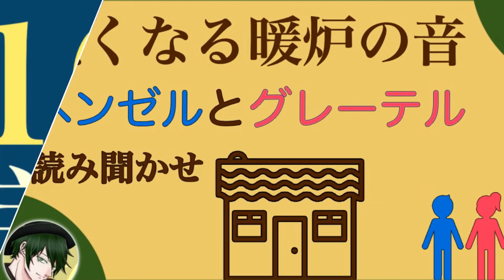【眠くなる】STRAY SHEEP / らいむぎのルーティン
毎晩20:00に読み聞かせや、眠くなる動画の投稿をしております。

米津玄師好きだって人はコメントくださいねー！！
STRAY SHEEPの感想も待ってます！！

今回は、眠くなる声に眠くなるBGMを合わせたラジオでございます。
週に一本のペースで投稿していこうと思います。

感想コメントなどコメント欄までお待ちしております...！

良い眠りを。おやすみなさい。

◆睡眠導入におすすめの動画

・【眠くなる声】銀河鉄道の夜【眠れる絵本読み聞かせ】

・【眠くなる声】『おやすみポポ』【ロジャーより眠くなる！？】

・【眠くなる声】注文の多い料理店【眠れる絵本読み聞かせ】

・【聴くだけで眠くなる話】眠い町【眠れる絵本読み聞かせ】

・【眠くなる声】アラジンとまほうのランプ【眠れる絵本読み聞かせ】

・【眠くなる声】2分で眠れる米軍式睡眠法 寝落ち用【ASMR】

・【※どうしても眠れない人向け】一瞬で眠れるシャッフル睡眠法 60分【マインドシャッフル】

・【おやすみなさい】必ず眠くなる睡眠用朗読読み聞かせ　全20話【大人も眠くなる睡眠用朗読】3月まとめ

・「おやすみ」10分聴いて！必ず眠れると評判！読み聞かせ~眠くなる声で~

・おやすみマーニ［BGM有＊撮り直し］ロジャー、エレン大好き 寝れるお話 眠たくなるミュージック 絵本読み聞かせ

・『おやすみ、ロジャー 朗読CDブック』 試聴（女性ナレーター編・水樹奈々さん）

◆自己紹介

こんばんは。らいむぎと申します。

眠りのお助けになれるよう、眠くなる動画を投稿しております。

よかったら、部屋の灯りを消して、お布団に入って、
スマホの画面を伏せて、目をつむってお聴きくださいね。

日々、20:00に読み聞かせや、寝落ち用動画の投稿をしております。

読み聞かせでは主に、自分で書いた朗読台本や、